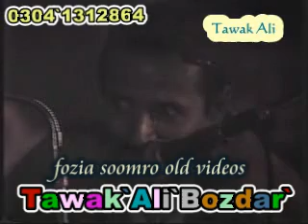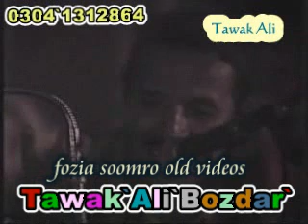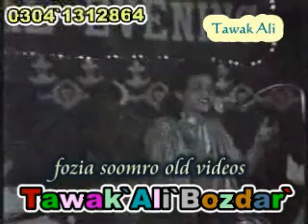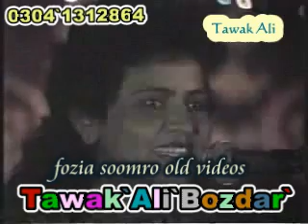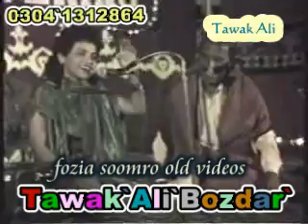FOZIA SOOMRO OLD VIDEOS SONGS Tawak Ali Bozdar